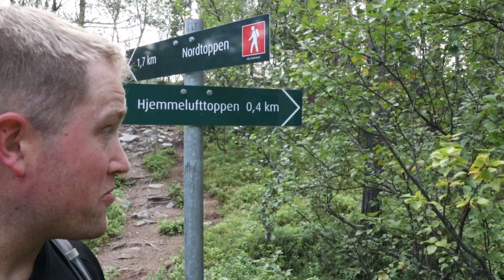View at My New Home - Hike of the Week 35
A first view over my new home area.